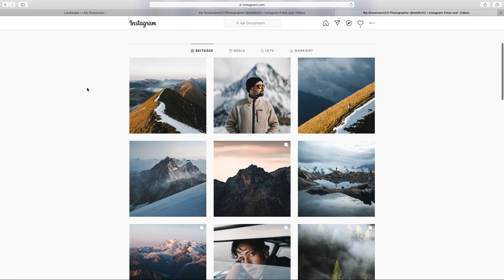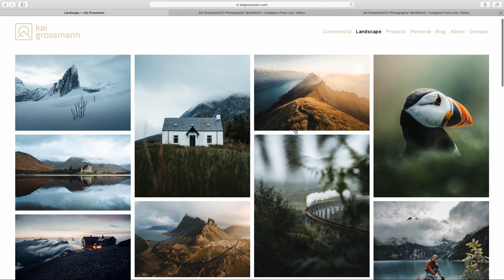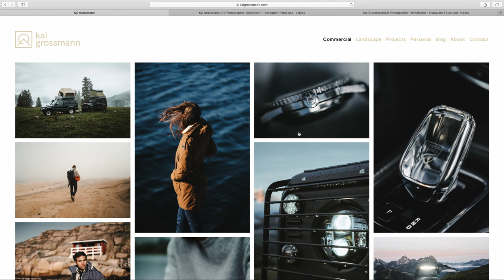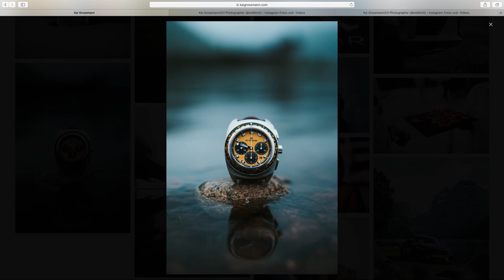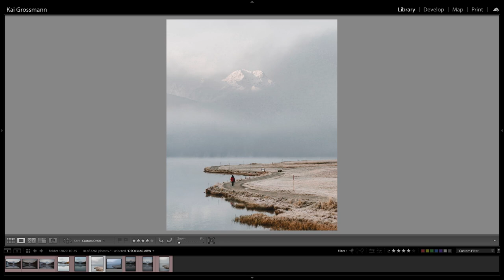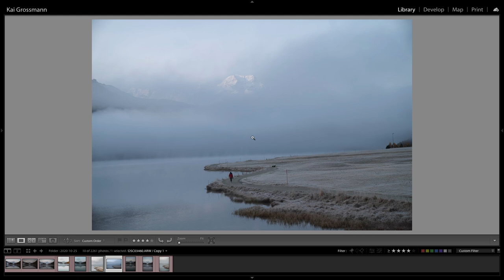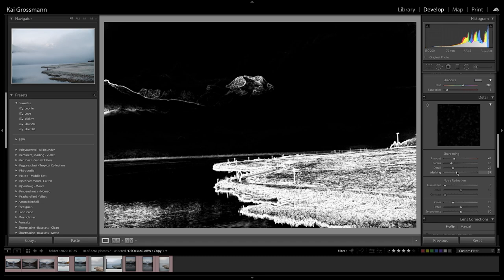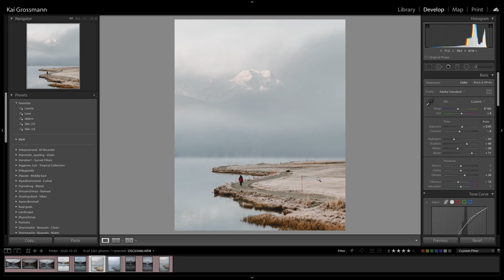Tech- & Business Talk mit dem Fotografen Kai Grossmann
Unter dem Pseudonym Wildlicht ist Kai Grossmann erfolgreich auf Instagram unterwegs. In diesem Interview zeigt er uns mit welcher Ausrüstung er arbeitet und gibt uns einen Einblick in seine Bilder und deren Bearbeitungsworkflow.